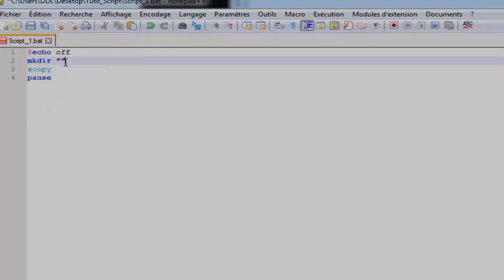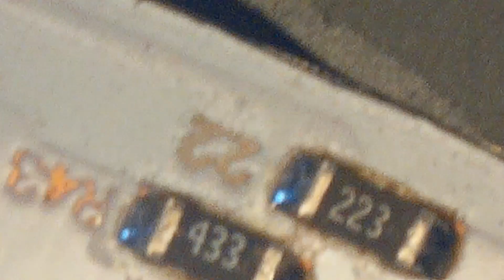🤞Réparation sur une lumière RGB🤞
Je vous mets les liens des outils que j’utilise ou similaire.
🔧🔧 Outillages de l’atelier 🔧🔧
Kit assemblage rj45
Pate thermique
Flux de soudage
Gaine thermorétractable
Sacoche Magma
Chargeur accu 18650
Pour mesurer les composants ESR Electronique
Tournevis de presicion
Pinces brucelles
Multimètre Fluke
Multimetre UNIT UT191T
Caméra Thermique UTI260B
🔧🔧Station de l’atelier 🔧🔧
Station 3 en 1 853D
Station de dessoudage
Alim de labo
🎧Matériels pour les vidéos🎤
NAS TerraMaster
Boitier corsair
Caméra Lumix G80
Objectif 25MM
Micro-cravate BOYA
Micro perche